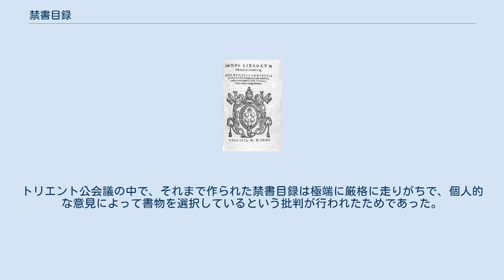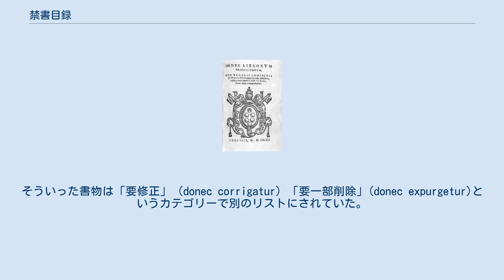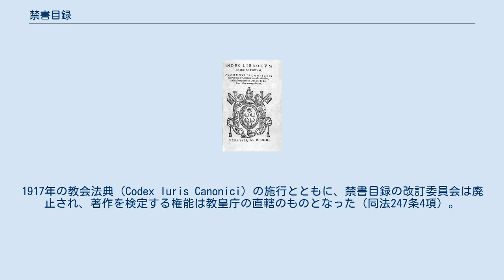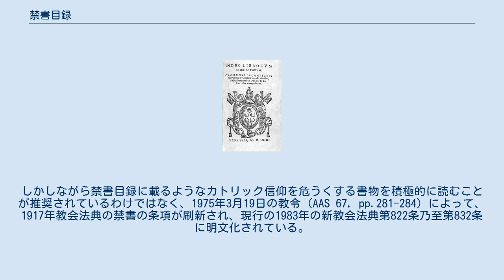禁書目録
禁書目録 禁書目録（きんしょもくろく、ラテン語: Index Librorum Prohibitorum）とは16世紀から20世紀の半ばまでカトリック教会によって作成された書物のリストである。
 カトリック教会と信徒に対して危険を及ぼすとみなされた書物が掲載された。
禁書目録の目的は信徒を、非道徳あるいはカトリック信仰を脅かす書物から守ることにあった。
禁書目録は単に出版後の本だけを対象としていたわけではなく、カトリック信徒が著作を行うときはあらかじめ検閲を受けさせることも習慣として行われた。
 禁書目録が初めて作成されたのはローマにおいてではなく1529年のネーデルラントにおいてであった。
その後、1543年にヴェネツィアで、1551年にパリで同様のリストが作成されたが、ローマで初めて禁書目録が作られたのは教皇パウルス4世時代の1557年になってからであった。
トリエント公会議の中で、それまで作られた禁書目録は極端に厳格に走りがちで、個人的な意見によって書物を選択しているという批判が行われたためであった。
この批判に応えて教皇ピウス4世は公会議後に禁書目録の作成の方法を定め、1564年に規範となるべき禁書目録を作成した。
このトリエント版ともいうべきこの禁書目録がレオ13世時代の1897年まで長きにわたって同種の目録の規範版となった。
トリエント版を作成したのは教皇の任命を受けたローマの検邪聖省の審査官たちであった。
 1571年には禁書目録を作成・改訂する専門の委員会が設置された。
この委員会が流通する書物を検定し、ピウス4世時代の禁書目録を時代に合わせて改訂していくことになった。
同委員会は問題とした書物であっても一様に禁書にしていたわけではなく、書物によっては一部内容の改訂を求めるだけのこともあった。
そういった書物は「要修正」（donec corrigatur）「要一部削除」(donec expurgetur)というカテゴリーで別のリストにされていた。
時が経つにつれて目録は長大なものになっていった。
あらかじめ教皇庁の別の部署で許可を得ていた書物は検邪聖省の検査もゆるいもので済んだ。
禁書の決定に最終許可を与えたのは当然教皇であり、（検邪聖省にはなかったが）教皇には特定の書物だけでなく一個人の著作をすべて指定する権利（破門ではない）があった。
教皇のこの権利が発動されたケースはあまりないが、フェリシテ・ド・ラムネーの例が挙げられる。
1917年の教会法典（Codex Iuris Canonici）の施行とともに、禁書目録の改訂委員会は廃止され、著作を検定する権能は教皇庁の直轄のものとなった（同法247条4項）。
 禁書目録は1948年版まで作成された。
これは第32版であり、4000の書籍があげられていた。
その理由はさまざまで、反カトリック的、不道徳、性的放埒、政治的偏向、魔術書などの危険な文化、などであった。
目録に著書がのった有名人としてはデジデリウス・エラスムス、エドワード・ギボン、ジョルダーノ・ブルーノ、ヴォルテール、ダニエル・デフォー、ニコラウス・コペルニクス、バルザック、ジャン＝ポール・サルトルなどがいた。
18世紀から19世紀にかけてはカトリック教会がほとんどの近代思想を拒絶したため、近代の哲学者は（キリスト教徒であっても）ほとんど名前が載る結果となった。
たとえばルネ・デカルト、イマヌエル・カント、ジョージ・バークリー、ラムネーなどの著名な思想家もこのリストに含まれている。
ショーペンハウアーやキルケゴールの著作は禁書目録に載っていないが、その理由は彼らが無神論者とみなされているからである。
 禁書目録はカトリック信徒の多い国家ではそれなりの影響力をもっていたため、東はポーランドから西はケベックまで出版物が盛んに流通する大都市を除けば、禁書目録に載っている本が見られることはあまりなかった。
禁書目録が公式に廃止されるのは1966年6月14日の教理省宣言（AAS 58, p.445）および同年11月15日の同省教令（同 p.1186）によってである。
 時あたかも第2バチカン公会議が行われるなか、カトリック教会に残っていた多くの形式的習慣が廃止されたが、とくに1966年の11月の教令は、禁書目録規定違反が1917年教会法典2318条に謂わゆる「破門」の効果を有しないことを明言するに至った。
しかしながら禁書目録に載るようなカトリック信仰を危うくする書物を積極的に読むことが推奨されているわ...